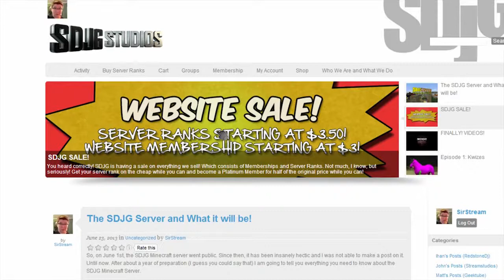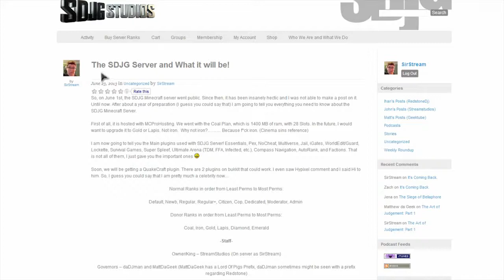AMAZING SDJG Sale!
sdjgserver.mcph.co:25602